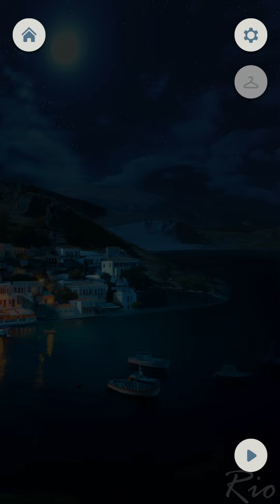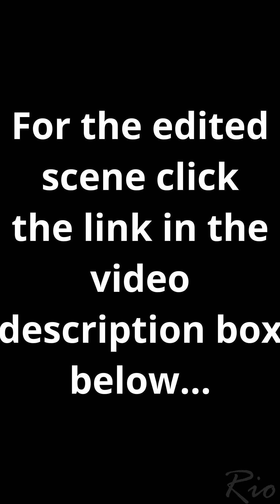BACHELORETTE PARTY ( Choices: Plus One Chapter 11 💎)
Choices: Plus One Chapter 11 (Diamonds used)

Like i said in the previous chapter, you could sleep at the start and then wake up at the end and still wouldn't have missed a single thing. that's how bad this book execution is..

I mean the entire plot now has become MC boning darian, shopping for his male undergarments in a female lingerie shop and then boning again. it wasn't that way in the start but i guess even the writers forgot what the book was about.

I we are being morally incorrect and not supporting our best friend and saving their wedding which was why the bozo flew to greece, i would like my shannon fling with MC please PB thank you.

It was a shame she wasn't participating in the bachelorette party but i guess PB got lazy there for not writing for different Li genders...